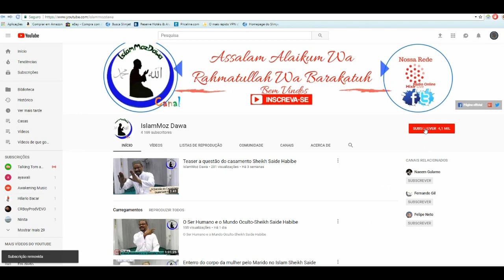A Educação das Crianças nos tempos Modernos-Sheikh Saide Habibe